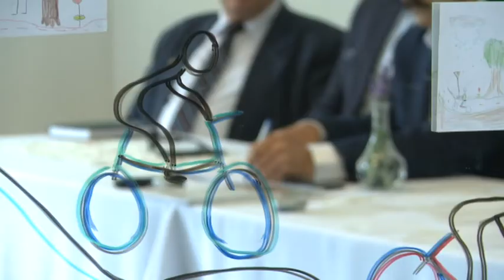2017.09.27. - Esti Mérleg